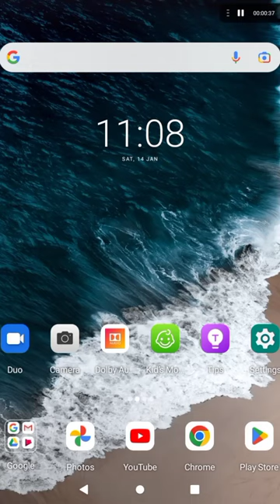Invoice editing in mobile| Bill editing in mobile | Easy way to edit pdf file in Android phone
How to edit pdf file in mobile phone

Please find the sample pdf to edit.